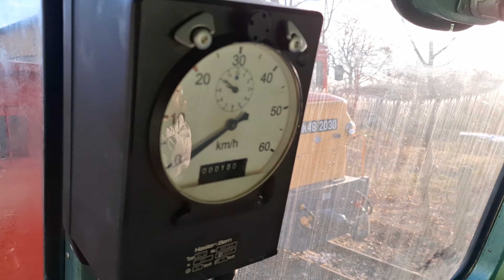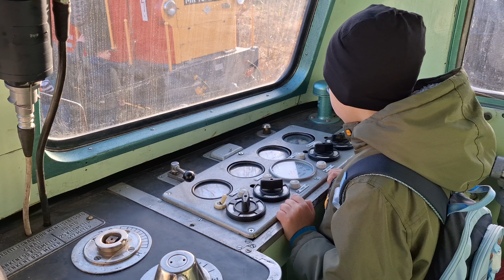Mozdony belülről | Mk49 2006 H-MÁV Gyermekvasút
Magyar Vonatok, Vasútak, Mozdonyok. @arpadlehmann